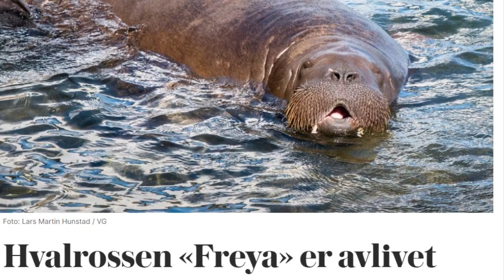The walrus ( Freya)